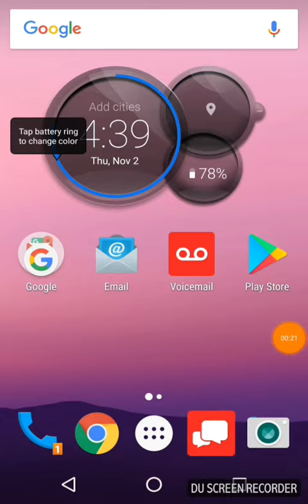Funny Kid Talking About Toilets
This always happens to me lol. Hope you guys liked the vid shout-out to Oliver and thanks for 19 subs😀😀